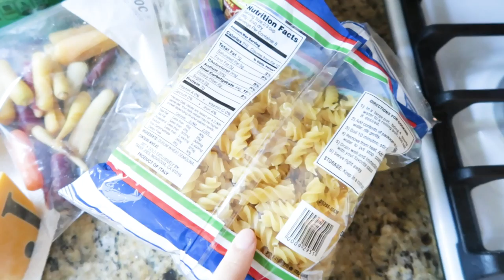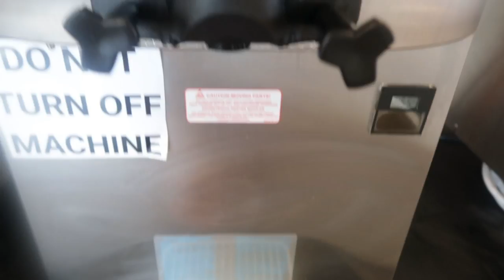I Only Ate Yellow Foods For 24 Hours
You guys voted for this color, so here it is! I challenged myself to ONLY eat naturally-colored yellow foods for 24 hours and I loved it! Follow Inga on Instagram for more

MUSIC

Carmine_FullMix
Licensed via Warner Chappell Production Music Inc.